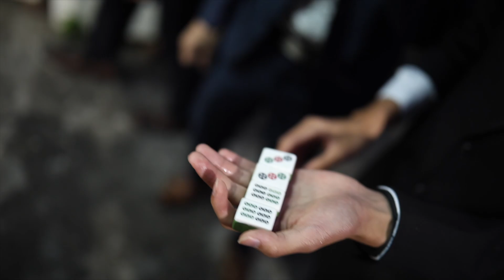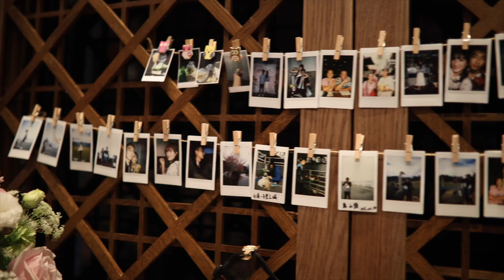『總監歐爸』劉家順+陳姿月 Wedding MV